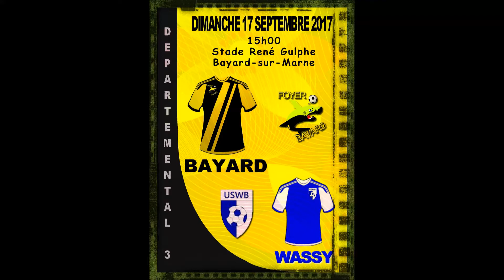Séniors D3 poule A Bayard (1)-(2) Wassy